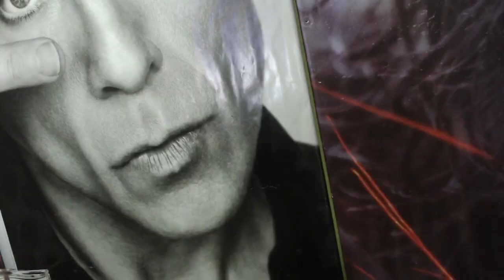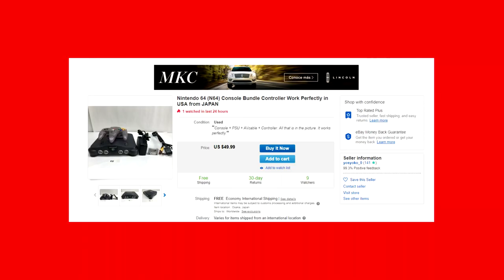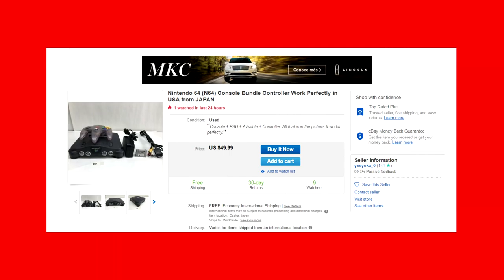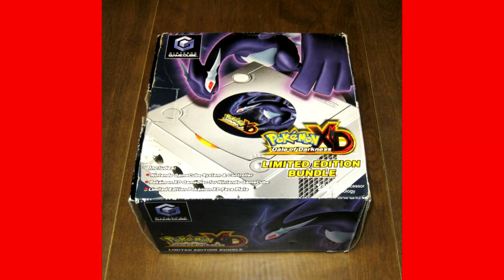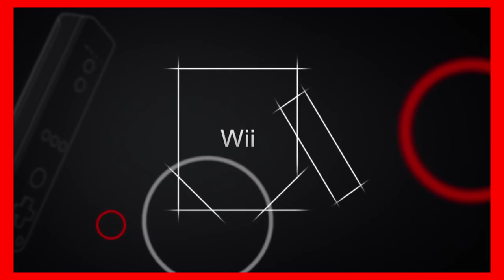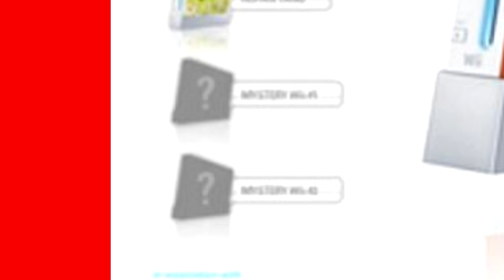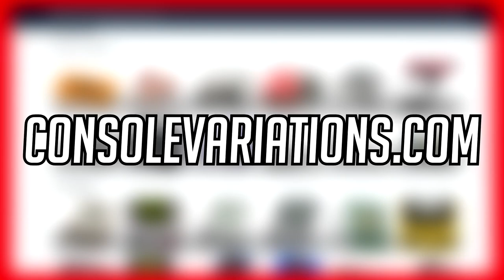Nintendo Classics: Nintendo Home Consoles Limited Editions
oh man, I guess the cat's outta the bag now, huh?
well, anyways welcome to my new series on this channel called "Nintendo Classics", where I talk about video game related stuff even more!

I'll make an update video for those of you that are confused by the sudden change in content.